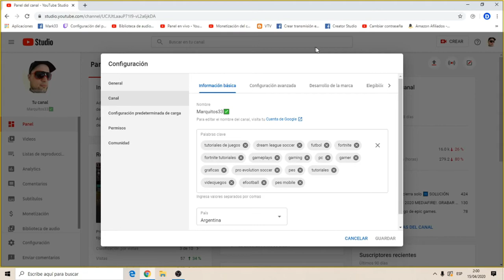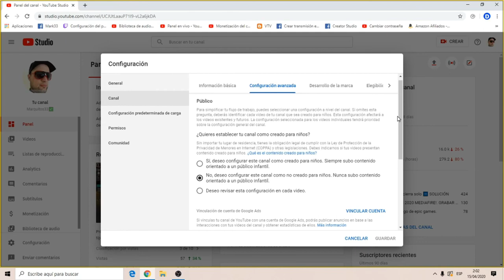Configurar canal de Youtube como NO creado para niños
En este sencillo video te explico como configurar tu canal de youtube para que de forma predeterminada el contenido que subas, cada video, sea configurado como NO orientado al pùblico intantil. Espero ser claro,... jeje Saludos y si te sirvio.